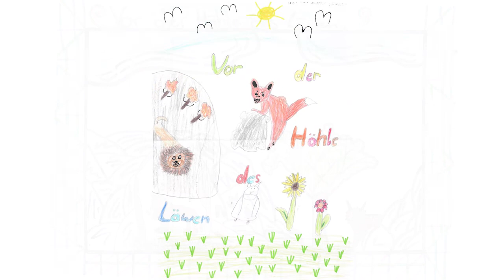Vor der Höhle des Löwen 01 [September 2018]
In der Klasse 6b der OS Hartha haben die Schüler*innen drei Tage lang Fabeln vertont und eigene Hörspiele produziert. Hört selbst rein und lasst uns gern ein Like und Abo da.

Bahnhofstraße 56
04720 Döbeln

Sächsischen Landesmedienanstalt